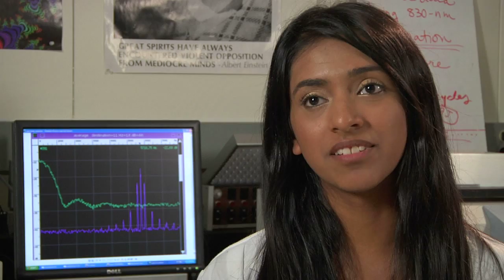Pancreatic Cancer and Photodynamic Therapy -- Undergraduate Research at the College of Charleston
Honors College student Pooja Patel -- "Investigation of Threshold Energy Absorption for HPPH-mediated PDT in Pancreatic Cancer Cells" -- Our research group has been working in collaboration with physicians at Mayo Clinic to develop a method of drug and light dosimetry for photodynamic therapy (PDT). We are studying Panc-1 pancreatic cancer cells with the photosensitizer 2-[1-Hexyloxyethyl]-2-devinyl Pyrophenophorbide-a (HPPH) and 670-nm light. The goal of my project is to determine whether there is a threshold of absorbed light for irreversible destruction of photosensitized Panc-1 pancreatic cancer cells. The cells are loaded with 2 mg/kg of HPPH and 670-nm light is applied at 0.5, 1.0, 1.5 and 2.0 J/cm2. Clonal assays are used to determine cell viability, accounting for cell death by both necrosis and apoptosis. After plotting the light absorption against cell viability, a threshold may be determined. This project will introduce a new set of data, which will be beneficial for the field of pancreatic cancer and Photodynamic Therapy.